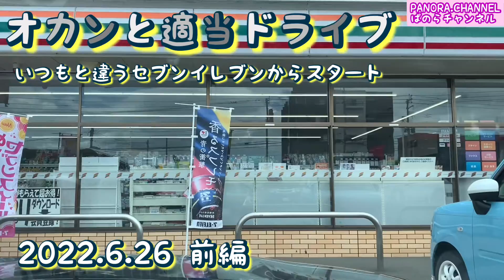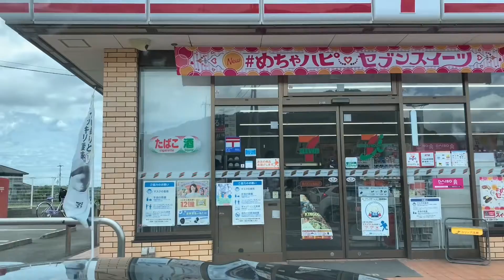オカンと適当ドライブ いつもと違うセブンイレブンからスタート 2022.6.26 ぱのらチャンネル Z34 フェアレディZ 筑豊ナンバー 福岡県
あっという間に梅雨明けしましたね😁しかし暑すぎますね、皆様体調崩したりしてませんか？
オカンもウチの可愛い息子(ぱのちゃんとえるくん🐹🐹)もたくさん食べて飲んで夏バテしないように頑張ってます笑

ぱのえるグッズあります！